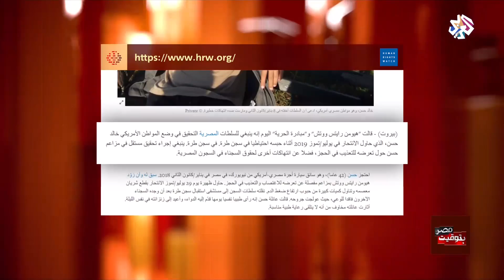بتوقيت مصر│محاولة انتحار سجين مصري أميركي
أصدرت منظمة "هيومن رايتس ووتش" و"مبادرة الحرية" بيانا مشتركا، يطالب السلطات المصرية بفتح تحقيق في وضع المواطن الأميركي خالد حسن، الذي حاول الانتحار في يوليو/تموز 2019 أثناء حبسه احتياطيا في سجن طرة.
كما طالب البيان بإجراء تحقيق مستقل في مزاعم حسن بشأن تعرضه للتعذيب في الحجز، فضلا عن انتهاكات أخرى لحقوق السجناء في السجون المصرية.